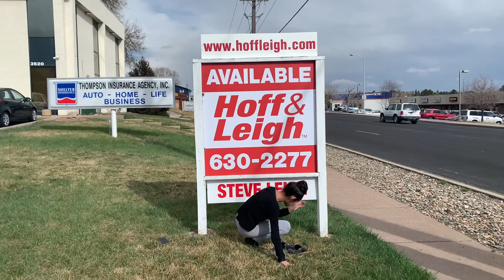Just a little limbo